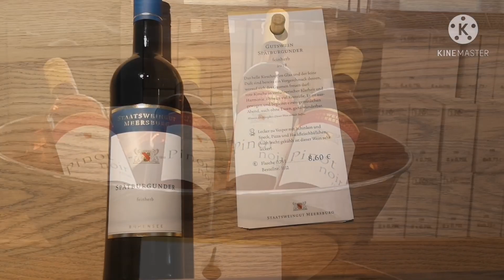Меерсбург - винная столица на Боденском озере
Меерсбург - небольшой, но очень красивый городок на Боденском озере.
Ознакомительная экскурсия по городу с показом самых интересных мест:

Старый замок Меерсбург
Новый замок Меерсбург
Магическая колонна
Штаатгутвайн
Исторический центр

Ваш гид на Боденском озере